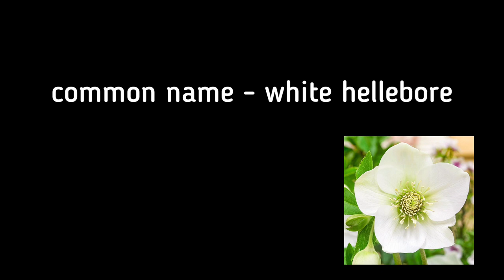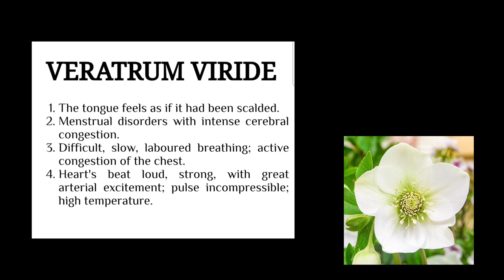Veratrum viride Homoeopathic medicine | tarang Academy Homoeopathy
veratrum album